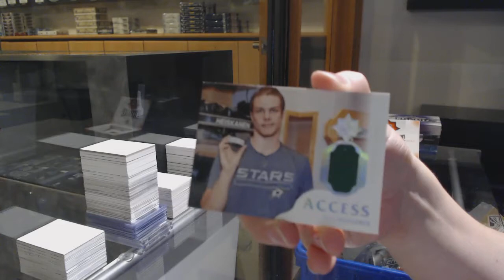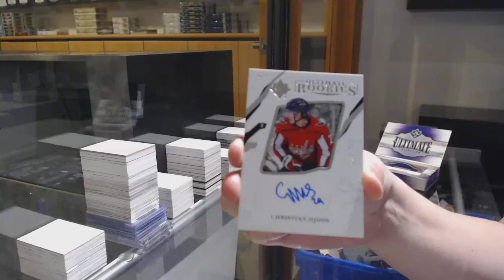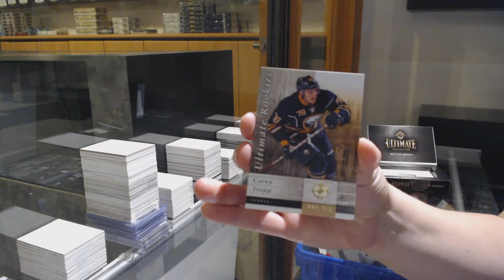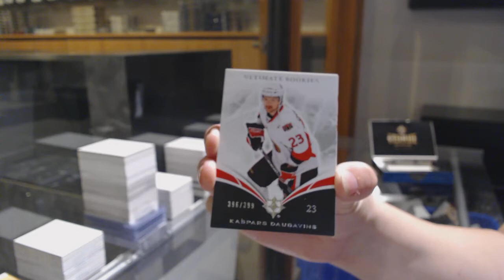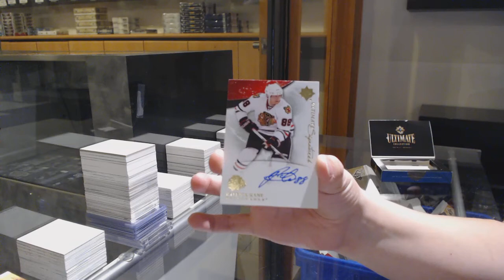4 Years of Upper Deck Ultimate Hockey 4 Box Break - C&C GB #11,974